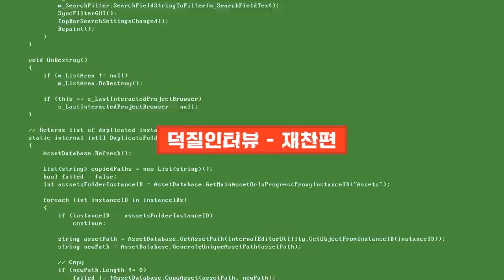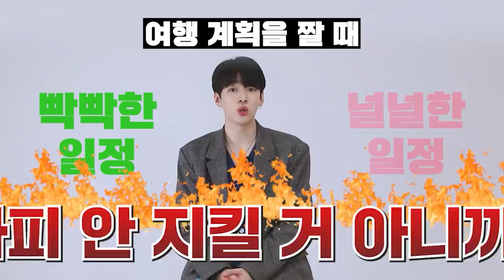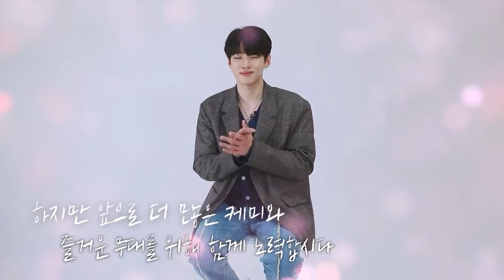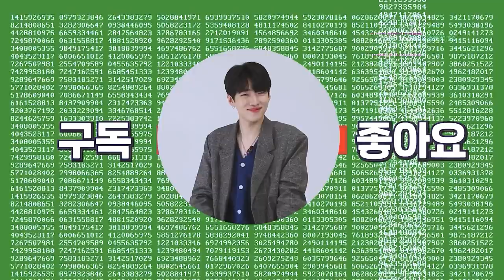[ENG] 그래서 장추커플 첫만남 때 호칭 뭘로 했다고🤔❓ 박서함 과 미.친.케.미 보여준 인간 로봇 추상추, 아니 프로 MBTI 과몰입러 재찬과의 밸런스게임🎯 | 덕질인터뷰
😭진짜 진짜 최종😭
이 남자들 때문에 현생 불가인 사람, 모두 손들어 🙋‍♀️
초초초대박을 친 왓챠 오리지널 웹드라마 시맨틱에러 의 추상우 🤖
DKZ 재찬 을 만나보았습니다 (*ᴗ͈ˬᴗ͈)ꕤ*.ﾟ
드라마 밖에서도 미친케미 보여주는 박서함 과의 이야기부터
본업인 DKZ 이야기까지 ✨ 모두 덕질인터뷰에서 확인하세요 ෆ ฅ́˘ฅ̀ ෆ